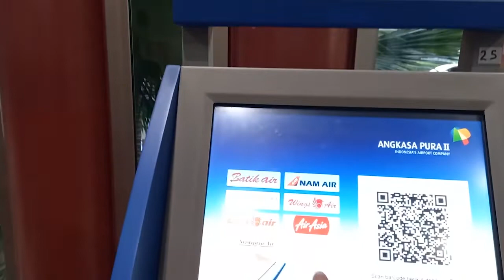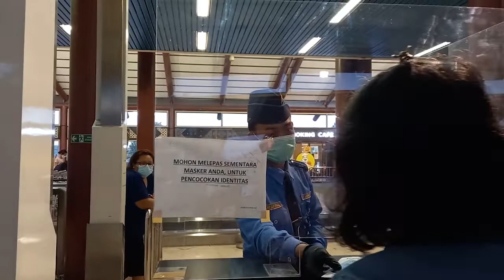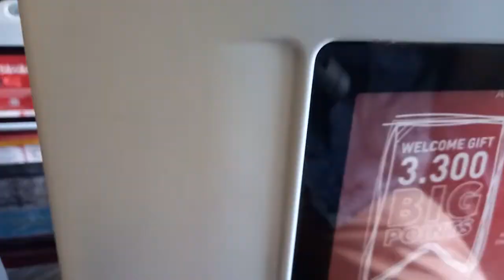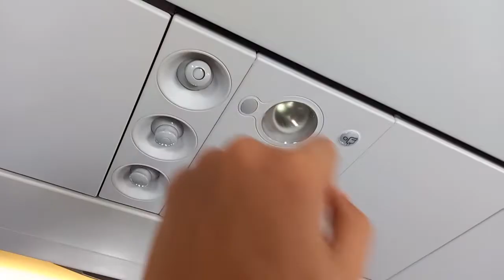Naik AirAsia di Masa Pandemi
Ralat: Setelah 2 tahun
Pengalaman terbang dari Jakarta ke Medan dengan AirAsia di Februari 2022 di masa Covid, ayo adakah bedanya?